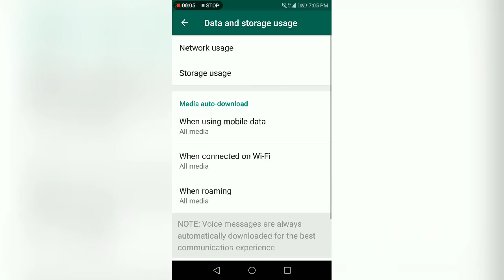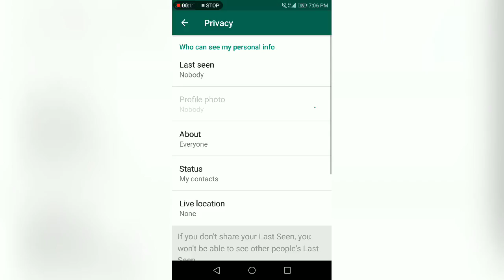Useful Tips And Tricks For Whatsapp.